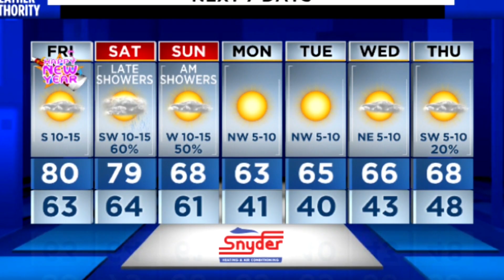20201231-1658 Rebecca's forecast for Thursday evening